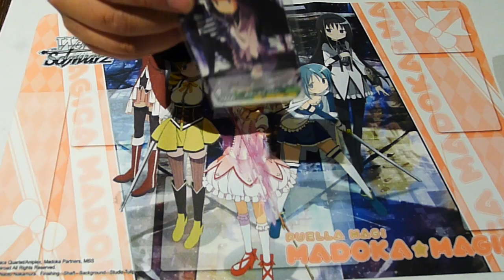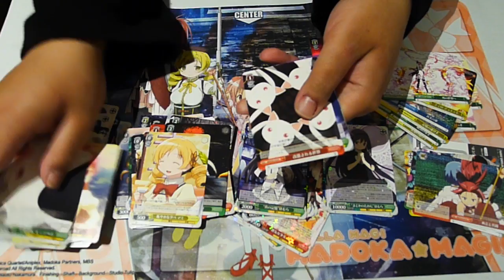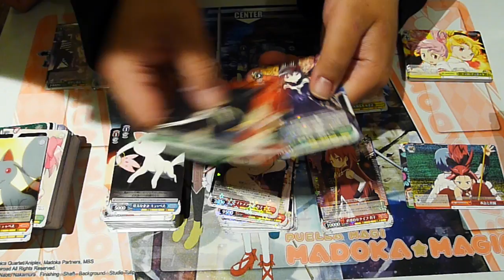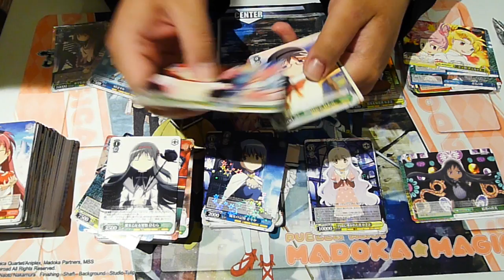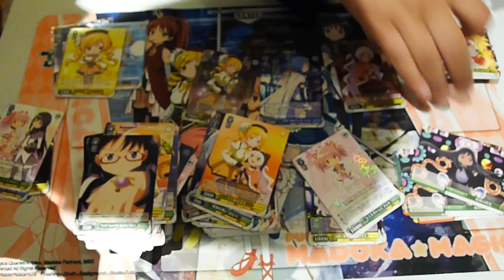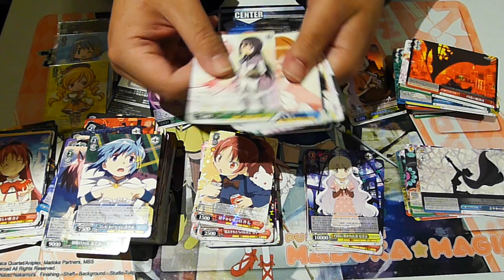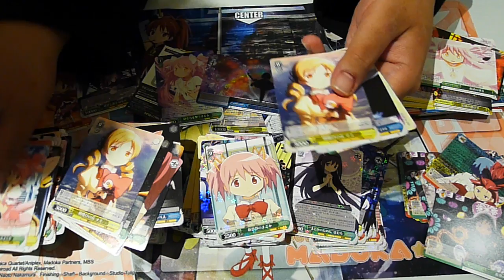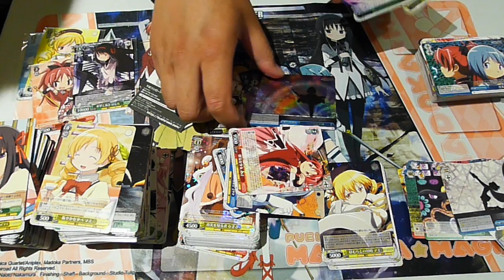Weiß Schwarz Puella Magi Madoka Magica the Movie: Rebellion Booster Box U